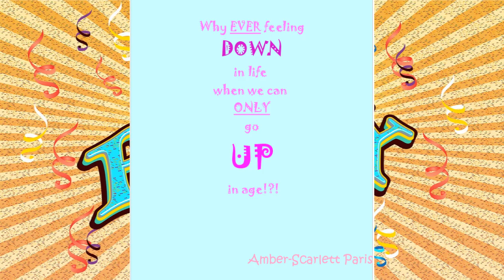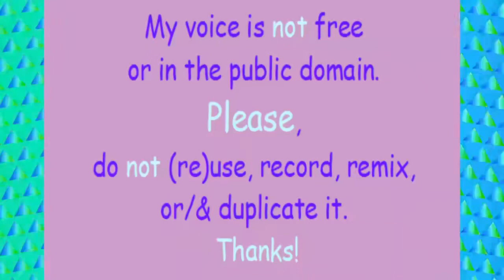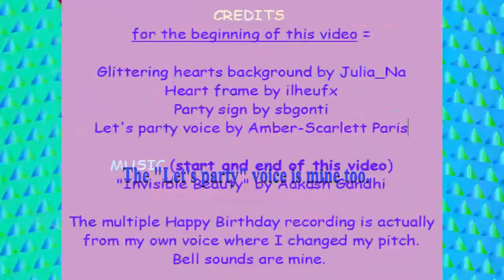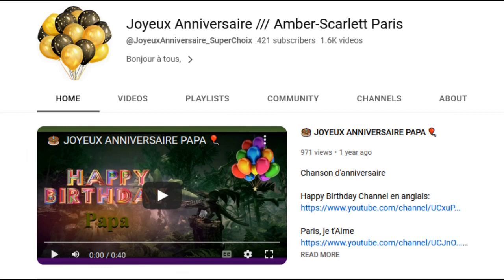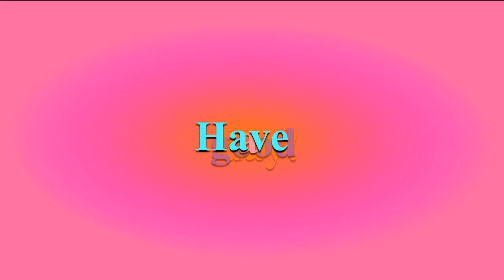TWO 80's style songs 🎂 HAPPY BIRTHDAY LINAËL 🎈 (French Parisian Accent)